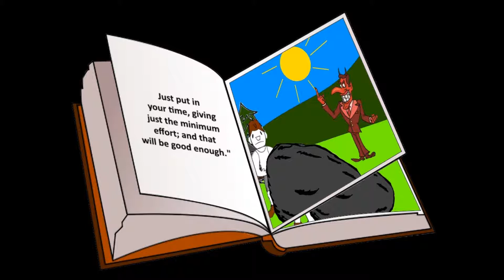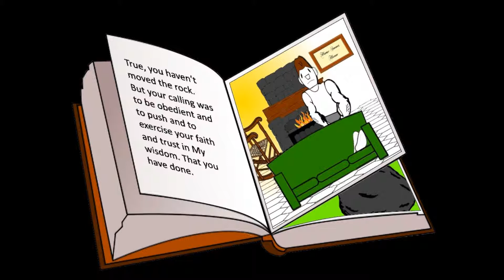P U S H Book